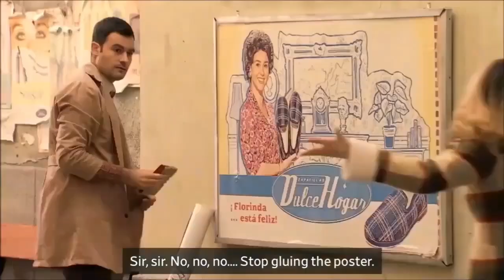Luisita and Amelia part 23 (Luimelia)